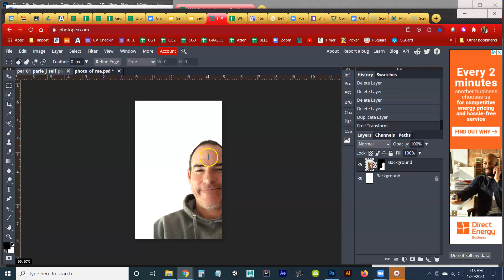02 free transform